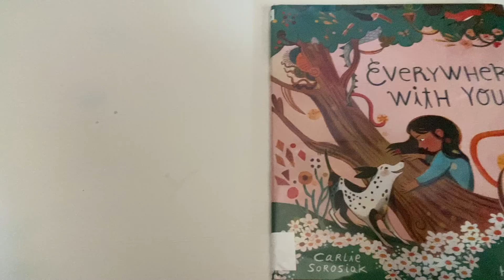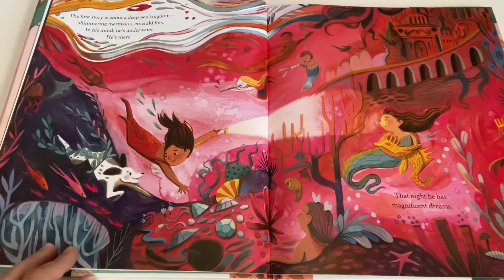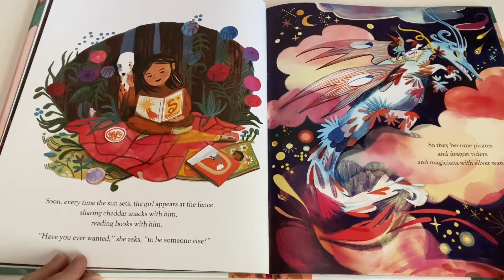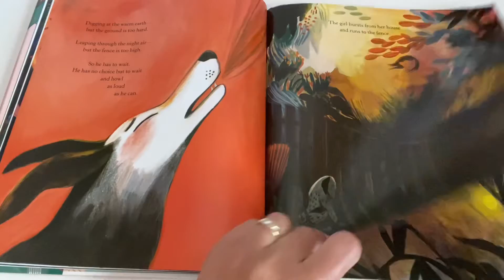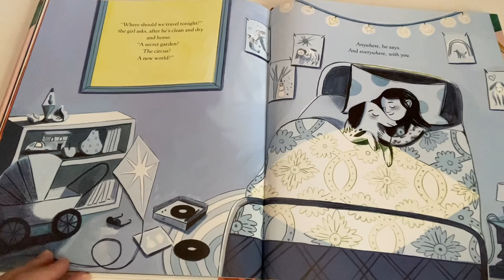Read Aloud Books for Kids - 2022 "Everywhere With You" by Carlie Sorosiak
The heartwarming friendship between a girl and the dog next door tenderly evokes the power of stories to bring—and keep—us together.